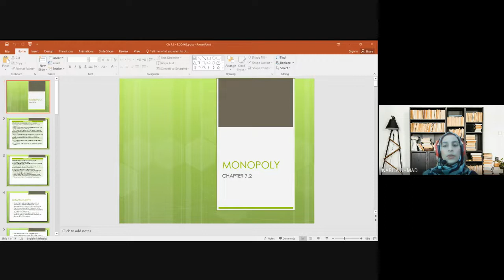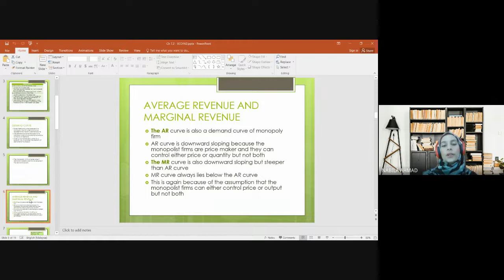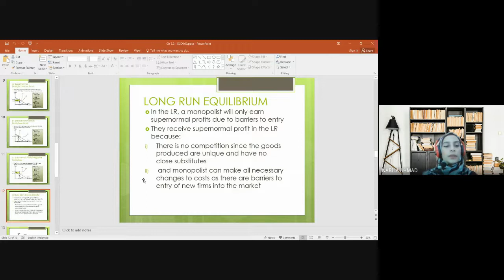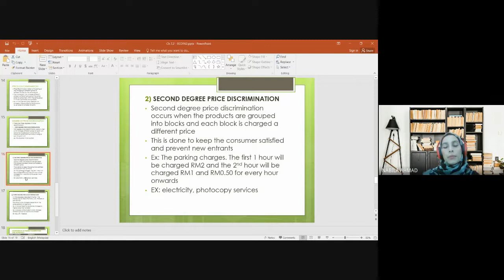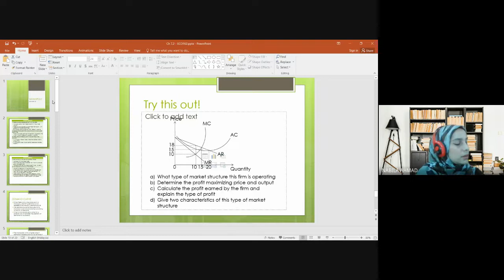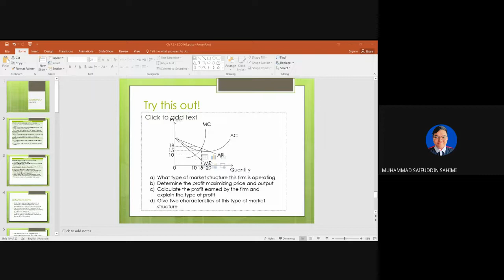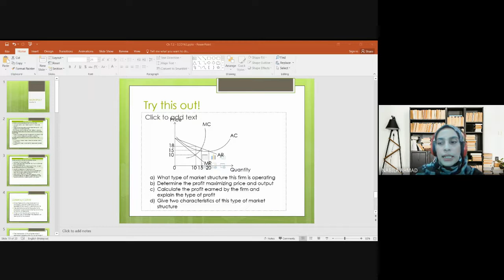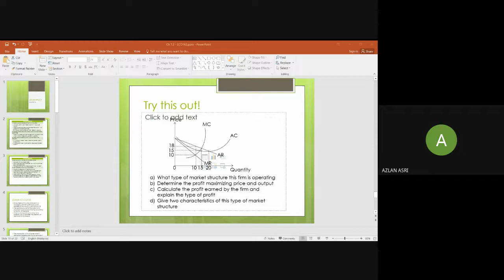WEEK 11 ECO162 MONOPOLY (KAC1101C)